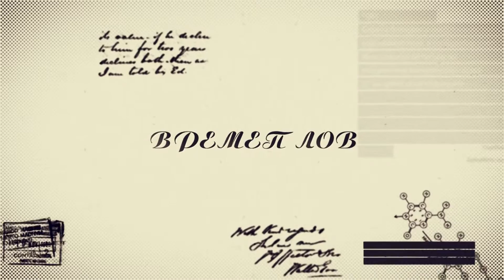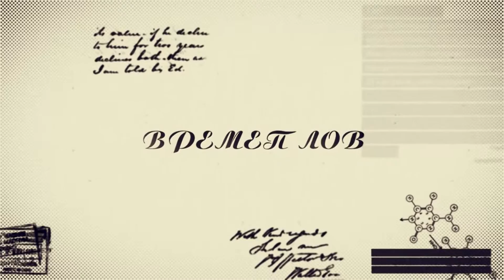Времеплов 25.01.2016 | К1 телевизија